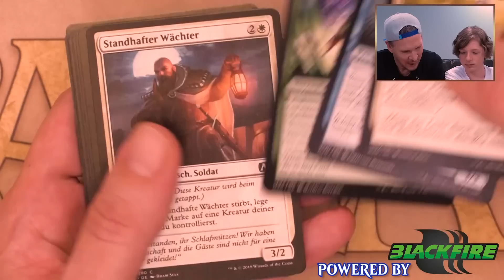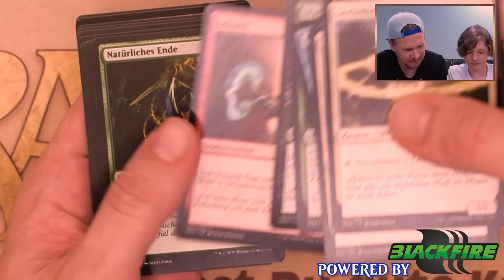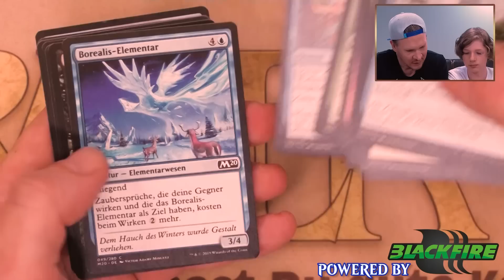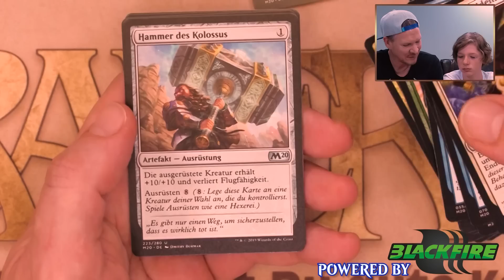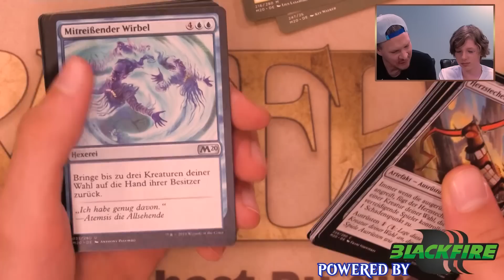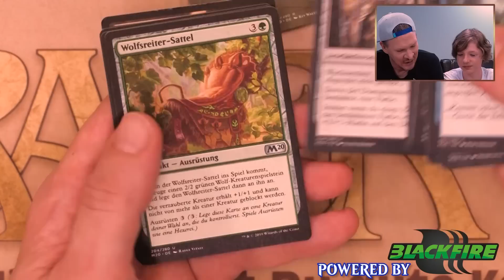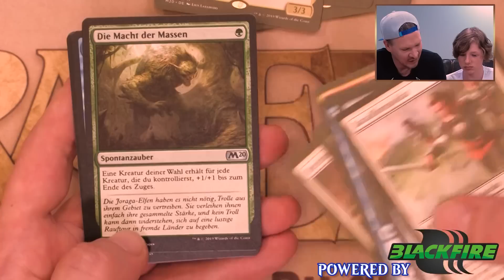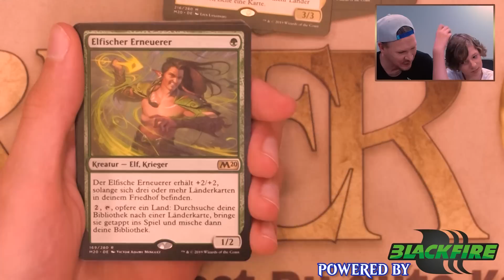Unboxing Hauptset 2020 Display Magic the Gathering deutsch MTG Trader Core Set Booster M20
Wir stellen Euch alle Artikel zur "Hauptset 2020" Edition vor. In diesem Video öffnen wir ein Booster Display!

ACHTUNG: Der Ticket-Vorverkauf für den Modern MCQ ist gestartet!
Limitiert auf 2x 226 Teilnehmer! Offenes Event, d.h. jeder kann teilnehmen!
Verpasst nicht Euch die Tickets zu sichern!

"Hauptset 2020" erscheint am 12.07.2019.

Wenn Ihr Lust auf große Turniere habt besucht unseren monatlichen Liga-Event, Deutschlands größte monatliche Magic-Veranstaltung